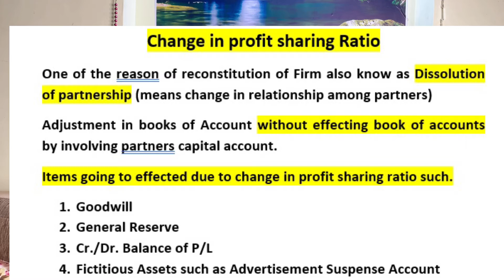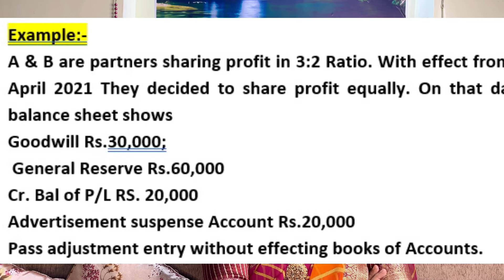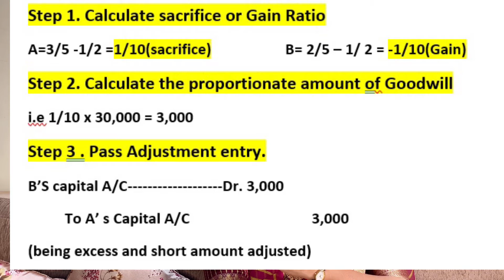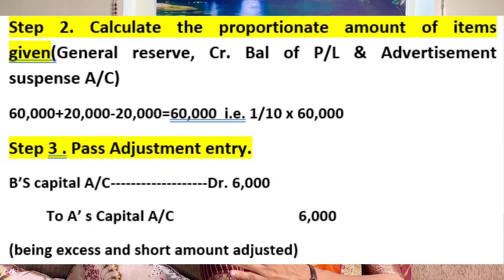Change in profit sharing ratio। Dissolution of Partnership। 12th Accountancy। In Simple Language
Topic covered
1. Items to adjusted at the time of change in profit sharing ratio.
2. Calculation of sacrificing and gaining ratio
3. Calculation of proportionate amount
4. Passing of adjustment entry

Time Stamps-
00:00- Intro
2:52- Change in Profit Ratio
5:24- With Example
7:24- Gain and sacrifice
12:24-Liabilities Items